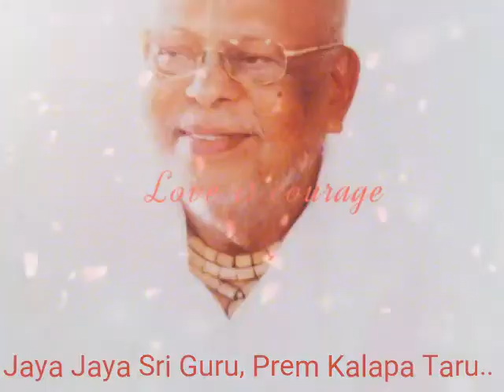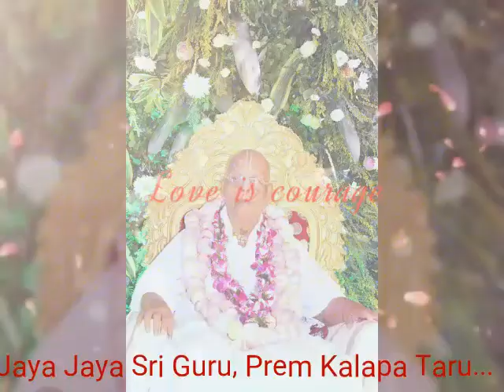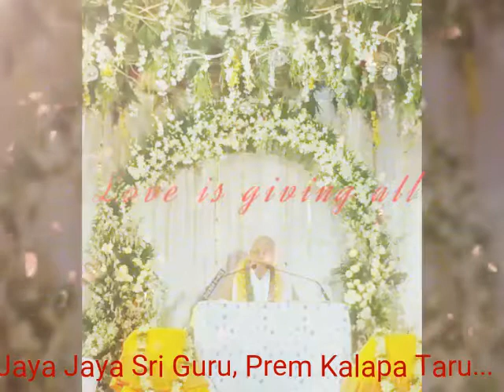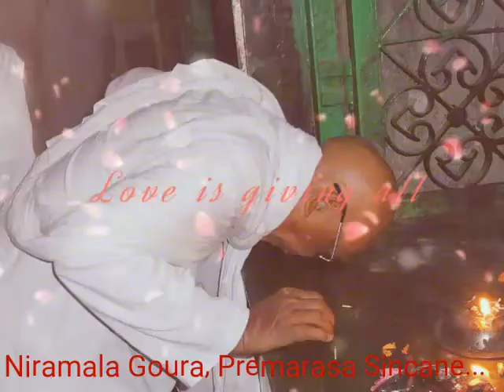Vaishnav Bhajan - Shri Guru Vandana - Jay Jay Shri Guru Prema Kalpataru by Vaishnava Das Thakur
Vaishnav Bhajan - Jay Jay Sri Guru.. Prem Kalpataru.. Sri Guru Vandana By Vaishnava Das Thakur.!
Beautiful Video dedicated to our beloved Gurudev Radhakund Mahant Srila Anant Das Babaji Maharaj.

LYRICS

(1)
jaya jaya śrī guru, prema kalapa taru
adbhuta yāko prakāśa

(2)
hiyā ageyāna, timira vara jñāna
sucandra kiraṇe koru nāśa

(3)
iha locana ānanda dhāma
ayācita eheno patita heri yo pahuń
yāci deyalo harināma

(4)
duragati agati, asata mati yo jana,
nāhi sukṛti lava leśa

(5)
śrī vṛndāvana, yugala bhajana dhana,
mohe korolo upadeśa

(6)
niramala gaura, prema rasa siñcane,
pūralo saba mana āśa

(7)
so caraṇāmbuje, rati nāhi hoyalo
royata vaiṣṇava dāsa

TRANSLATION

1) “All glories to Sri Guru, the wish-yielding tree of Love of God, whose manifestation is so astonishing.”

2) “With the nice moonbeams of his knowledge he destroyed the deep darkness of ignorance in my heart.”

3) “He is the abode of bliss for the eyes. Seeing this fallen soul, he gave me Harinama, which is coveted by everyone, although I did not even ask for it.”

4) “This person is hell bound and helpless, and my intelligence is totally corrupt. I do not even have a drop of pious merit.”

5) “He instructed me in the treasure of the worship of the Divine Couple Sri-Sri Radha-Krsna in Sri Vrndavana.”

6)  “By showering me with the spotless premarasa which is given by Lord Gauranga, he fulfilled all my desires.”

7) “Vaisnava Dasa weeps: I did not attain loving attachment to the lotus feet of my Gurudev."